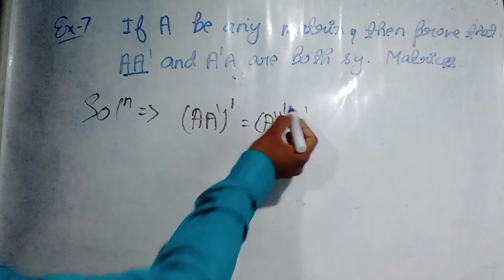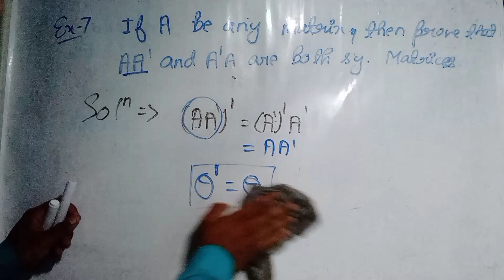If A be any matrix, then prove that AA' and 'AA are both symmetric matrix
NKG